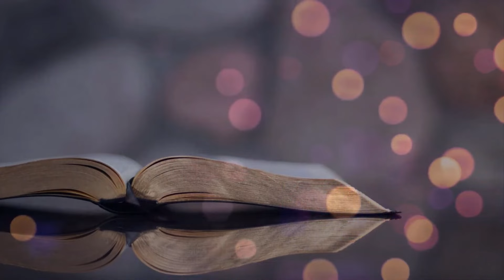Christian Background Animation + Light Music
To be played in the background during Christian services.